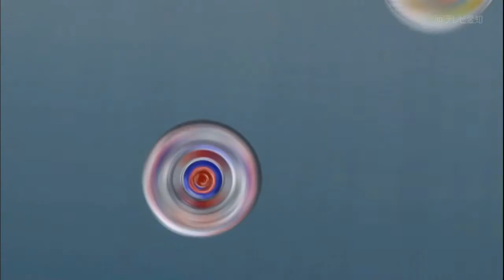HD Metal Fight Beyblade Zero-G Episode 2 - Zero-G Battle [HD]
HD Metal Fight Beyblade Zero-G Episode 2- Zero-G Battle [HD] 2012 NEW